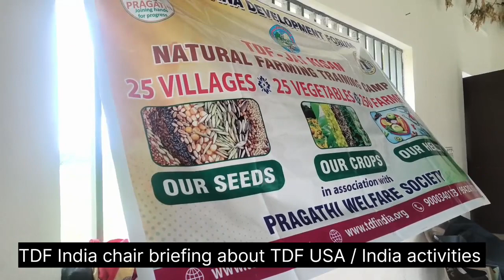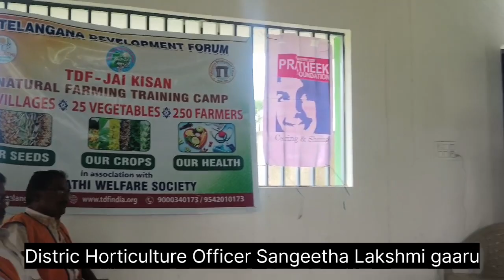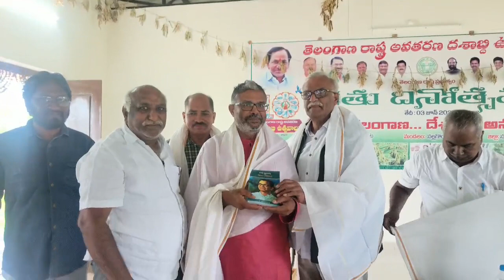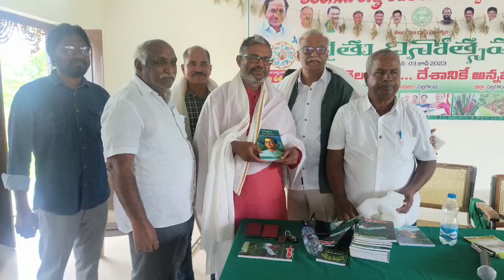TDF Jaikisan || Narender Reddy || 25 Villages 25 Vegetables || 250 Farmers|| Nalgonda village hub